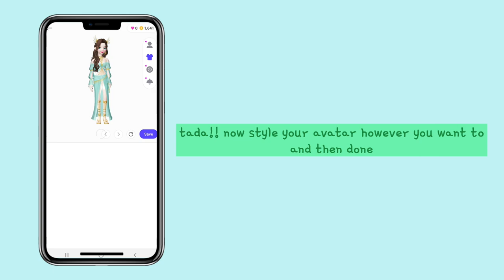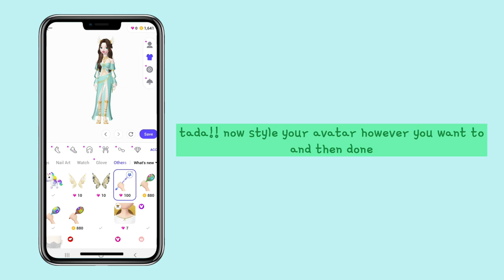(MILKY WAY) GET 100 ZEMS MAGIC WAND FOR FREE!! Virgo milky way tasks tutorial | SUHU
♡Hello world,
Hope you enjoyed my video. Sorry for the bad quality ㅜㅜ

App I used in this video ~

hastags